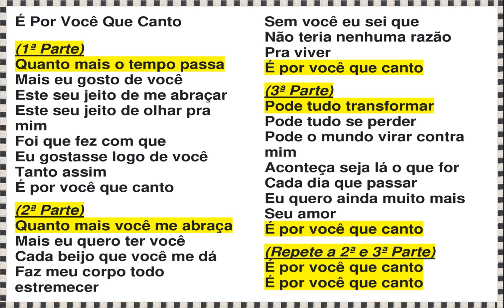Leandro e Leonardo - "É Por Você Que Canto" / PLAYBACK´S / Gostou? é só pedir nos comentários Blz!!!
VÍDEO DO CANAL EMOÇÕES RETRÔ
Cantor: Leandro e Leonardo

As melhores músicas dos anos 80, 90 e 2000. Comenta aí o que você quer ver por aqui. Amanhã tem mais!